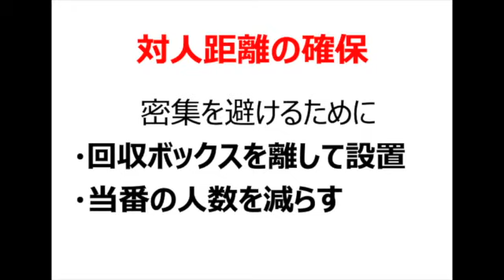安全に作業していただくための留意点